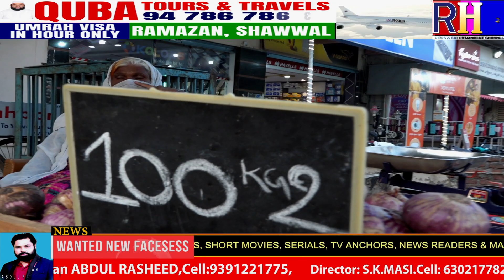CM KCR JO PENSION DE RAHE HAI EK BUZRUG KHATON KO BANA KAROBAR KA ZARYA AUR KAHA PANI AUR BIJLI KI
CM KCR JO PENSION DE RAHE HAI EK BUZRUG KHATON KO BANA KAROBAR KA ZARYA AUR KAHA PANI AUR BIJLI KI BHI SAHULAT HO GAYI HAI